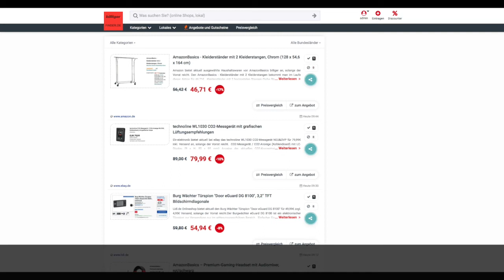Schnäppchen/Billiger des Tages 26.01.21 - technoline WL1030 CO2-Messgerät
Heute ist Schnäppchen/Billiger des Tages - technoline WL1030 CO2-Messgerät.